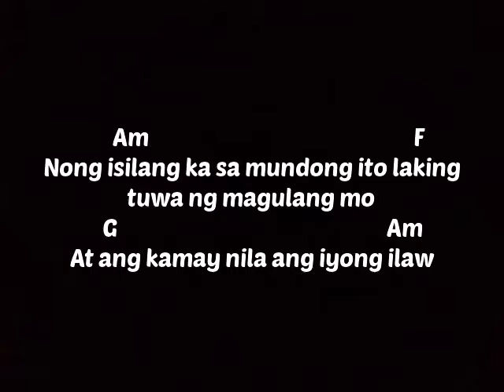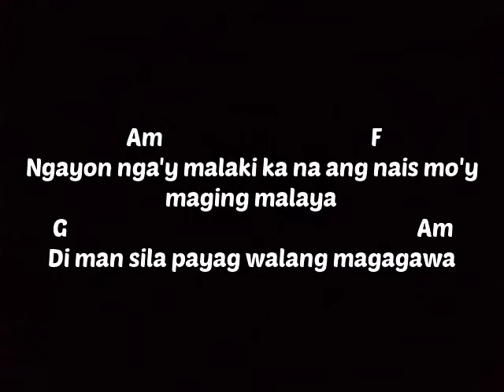Anak - Freddie Aguilar_-_INSTRUMENTAL[lyrics And chords]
Anak-freddie Aguilar(INTRUMENTAL) lyrics and chords

You can learn playing guitar through using this lyrics and chords videos.I used capo to make chords simple or easy to play.Make sure your guitar is standard tunning.(E A D G B e)

Contains in this channel its all about music only.My composed song,lyrics and chords and Fingerstyle practice.

WHats up guys!mga amigo's amiga's!

lyrics at chords
guitar chords,
easy guitar chords,
opm music,
opm songs,
pilipino musika,

kantanggawang pinoy